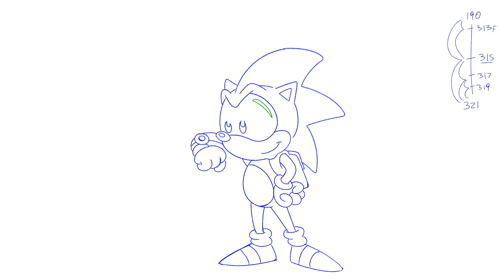Be There in a Sonic Second!! 🔵💨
Hey, Sea3on fans! 🌟

Welcome back to a special behind-the-scenes look at Sea3on Animated! In this work-in-progress (WIP) animation, Sonic and Sally Acorn are deep in discussion about their latest mission. However, something feels off, and the tension is palpable. Could there be more to this mission than meets the eye?

🔹 Scene Highlights:

*Sonic and Sally's strategic planning
*Unsettling hints and mysterious undertones
*A sneak peek into the challenges they face
*This is a series of rough animations pieced together to give you an inside look at the animation process. Follow along as we bring your favourite characters and stories to life!

💬 Join the Conversation:
What do you think is causing the unease between Sonic and Sally? Drop your theories and comments below! We love hearing your thoughts and speculations.

Your support directly funds the production and helps speed up the completion of episodes. Get exclusive access to behind-the-scenes content, early previews, and more!

Thank you for your continuous support and being part of the Sea3on family! Your contributions make all the difference in bringing this show to life. 🌟

Stay speedy,

The Sea3on Animated Team